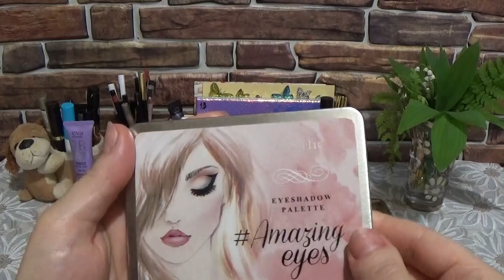КОСМЕТИЧКА НА ИЮНЬ 2020 г. (вторая декада)